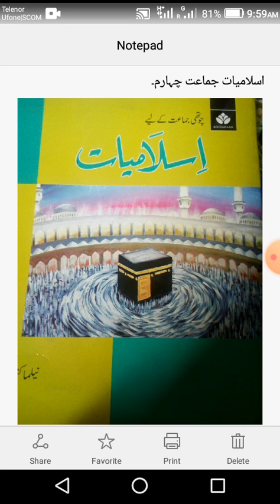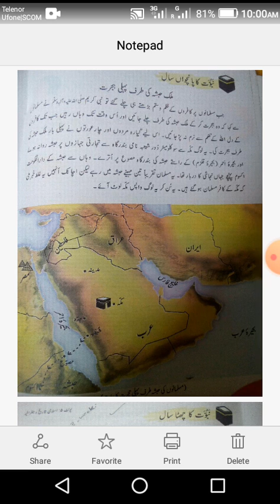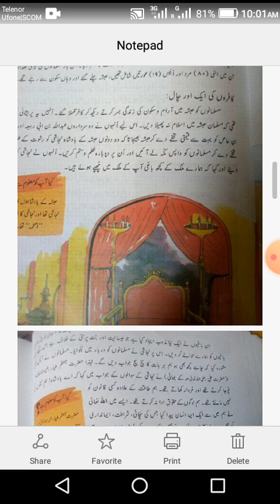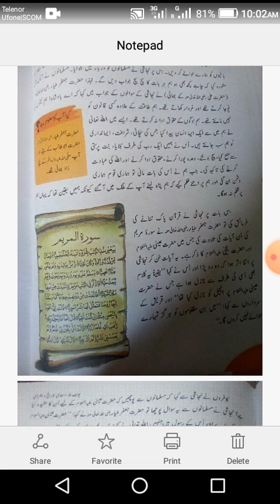Islamiyat Lesson Grade 04 Week 03